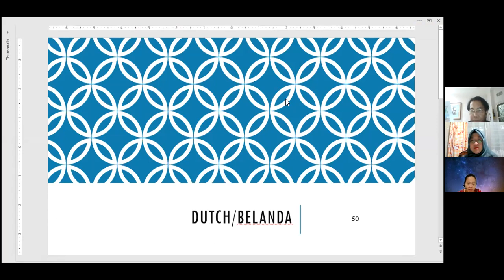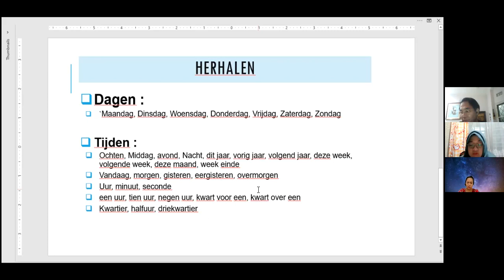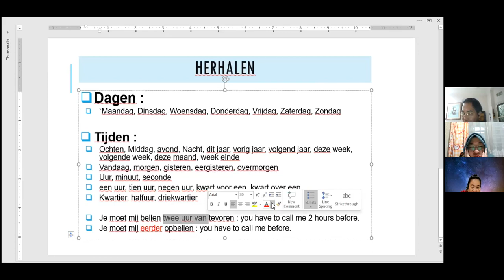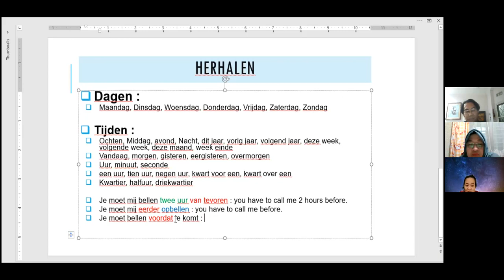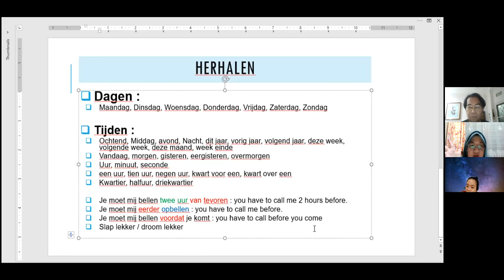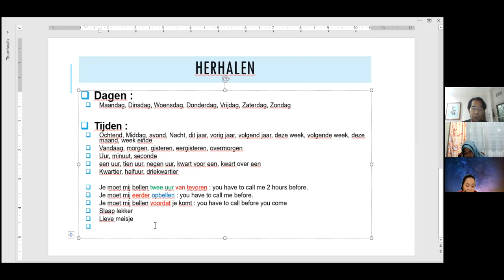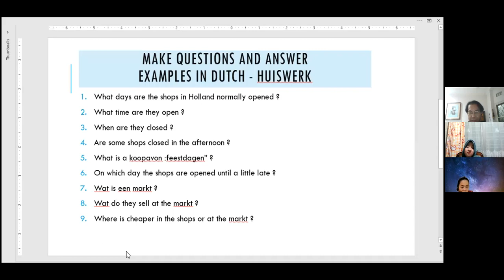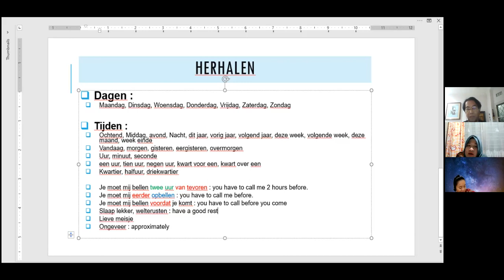50. ​​​​Nederlands leren: de vijftig ontmoeting